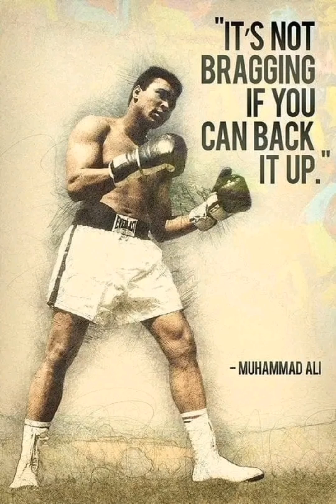Hipsoul - b1U3S [Official Lyric Video]